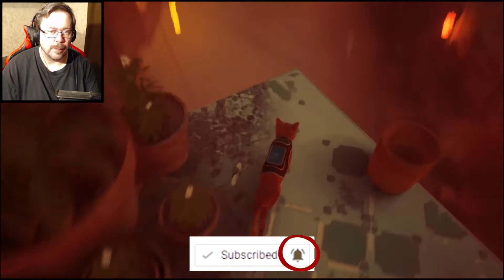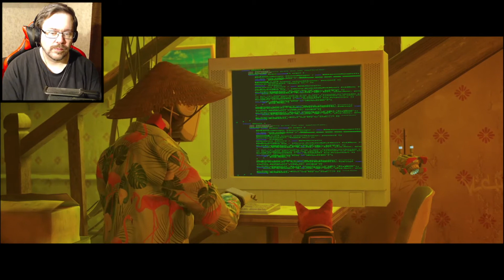SIE halten UNS auf VERBINDUNG AUFZUBAUEN? | Stray Playthrough | Stray #03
00:00 Intro
00:33 Gameplay
24:05 Outro